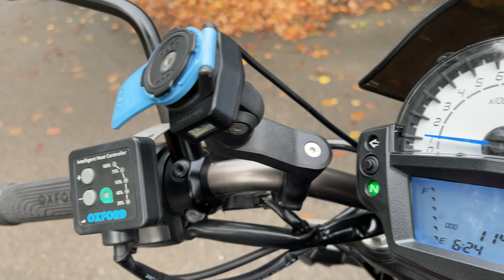Kawasaki ER6N - For Sale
KAWASAKI ER 650E

Registered April 2014 ’14 Plate’

HPI Clear – 11,419 Miles

The Kawasaki ER6N has to take the credit for setting the current trend for middleweight parallel twins and is the ultimate all-rounder. This bike is finished in black with green accents and has a number of tasteful additions such as Oxford Heated Grips, fly screen, gear indicator, tail tidy & a Black Widow exhaust.

This bike is also fitted with a Thatcham approved Meta alarm.

Professionally Cleaned by Bike Clean Xtreme

12 Months MOT on Sale

Finance Example: £1,500 Deposit plus 36 monthly payments of £89.74 (T&C’s Apply).

Nationwide Delivery Available | Part Exchange Considered

FINANCE: Finance can be arranged in store, by phone or online via our partners at Close Brothers.

WARRANTY: All bikes sold have a thorough PDI before handover but do come with a 30 day warranty unless listed otherwise. We do offer extended warranty through our partners TMO. A 1 Year Policy with a £1,000 limit per claim is just £240 giving you that extra piece of mind. For more information please ask for details.

DELIVERY: Nationwide delivery available through our courier partners from £150, North of England & Scotland from £250, South West from £250.